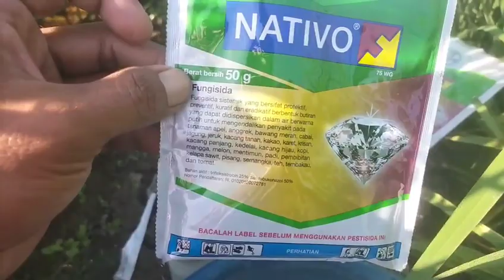cara cepat mengatasi hama beluk tanaman padi ‼️cegah beluk sebelum terlambat